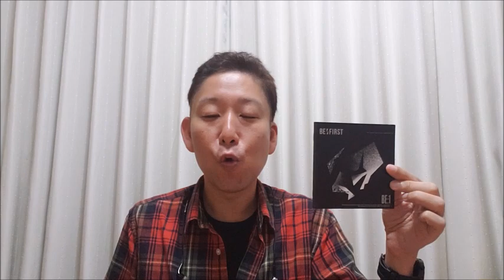【CD歌レポ⑫】BE:FIRST 1stアルバム「BE:1」ボイストレーナーが語る全曲歌声解説！⑫『Grateful Pain』まず純粋に歌声の良さが凄い！そしてAメロ♪涙目な～♪大絶賛！！